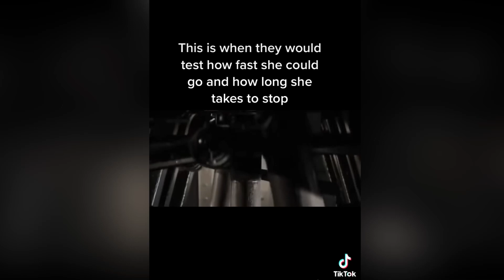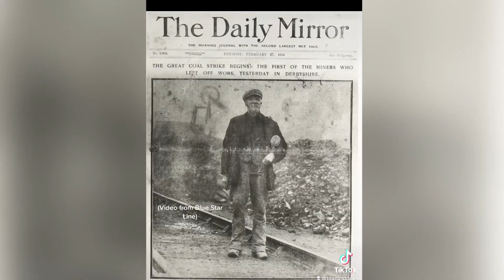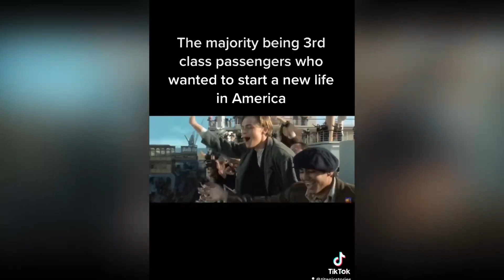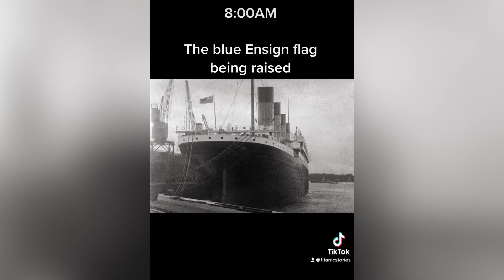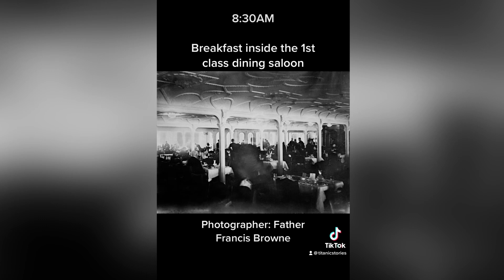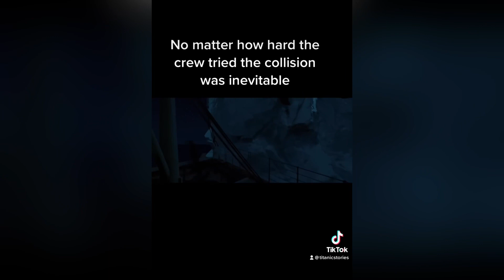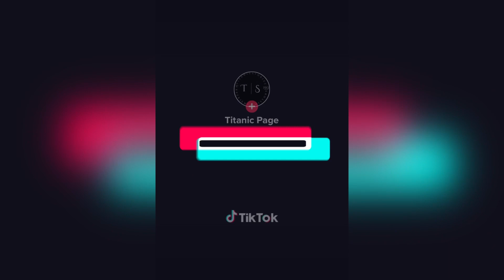Titanic Day-By-Day 111th Anniversary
0:00 April 2nd
0:54 April 3rd
1:29 April 4th
2:07 April 5th
2:25 April 9th
3:07 April 10th
5:21 April 11th
7:02 April 12th
7:50 April 13th
8:42 April 14th
10:17 April 15th
11:12 April 18th